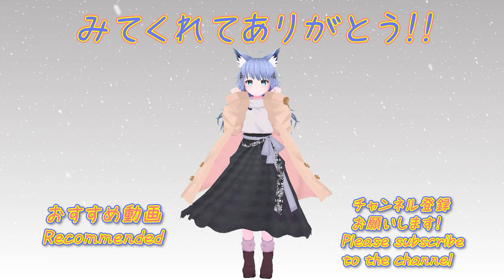【BEATSABER】 Noise English ver (ノイズ English ver.) Mapper：Comyute san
ビートセイバー 2nd take challenge
First Impression でトラッキングが跳んだので再チャレンジ。

「ミオヤマザキ」さんの『ノイズ  English ver.』です。
Mapperは『Comyute』さんです。
【Expert+ 80.14% RANK S】

beatsaber 2nd take challenge
Tracking jumped in First Impression, so I tried again.
It is "Noise English ver." by "Mio Yamazaki".
Mapper is "Comyute".

English translation has the power of google translate.